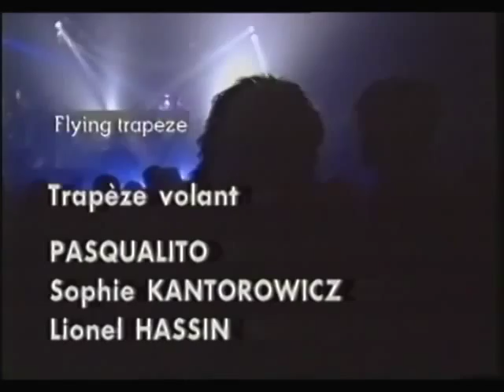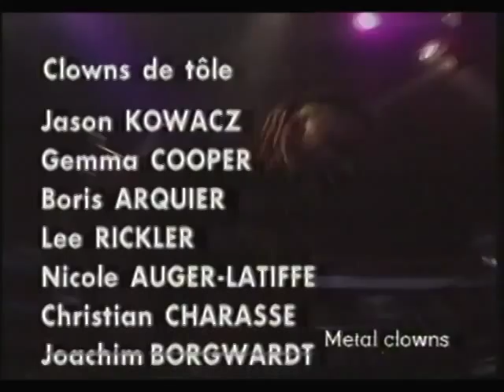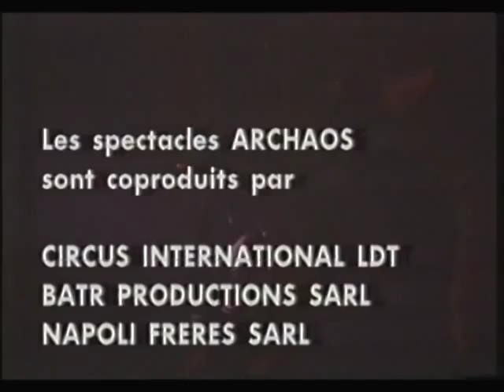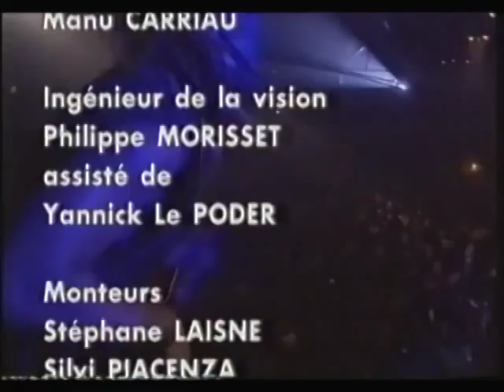Circus Archaos - Tour of Metal Clown - Full Show (Heavy Metal Circus)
Archaos was a French contemporary circus created by Pierrot Bidon in 1986. It was an alternative, theatrical circus without animals, featuring dangerous stunts like chainsaw juggling, fire breathing, wall of death, etc. Archaos found fame in the UK through Pierrot's association with Adrian Evans, who promoted the company there. Shows included Chapiteau des Cordes, Bouinax, BX91 and Metal Clown. Archaos sold out for 12 weeks on Clapham Common in 1990, following a UK tour.

The 1991 tour of Metal Clown encountered financial difficulties after the tent was destroyed by gales in Tallaght, Dublin. This, and a number of artistic differences, led to the demise of Archaos. A number of Brits who trained with the company have gone on to pursue careers in the entertainment industry, with companies such as Mischief La-Bas and Flambeaux & The P-Cult.

Archaos also helped inspire the British New Circus movement, led by companies like Mamaloucos (formed in 1996), who went on to collaborate with the Royal National Theatre.

In September 2010, an exhibition in London displayed the Archaos archive of films, photos, audio, etc. Ex-members travelled from all over the world to be at the five-day event. The exhibition was held in memory of Archaos founder Pierrot Bidon, who died earlier in the year. A website hosting an archive of Archaos is online.